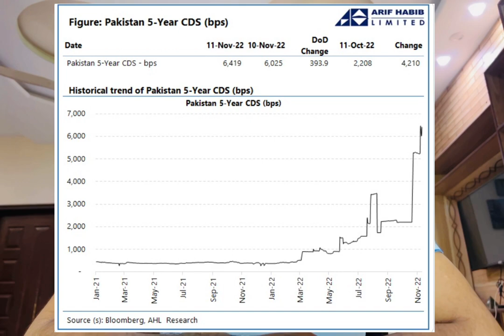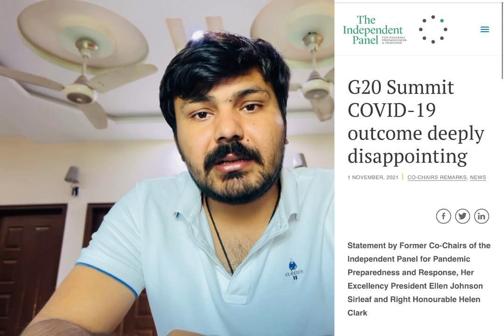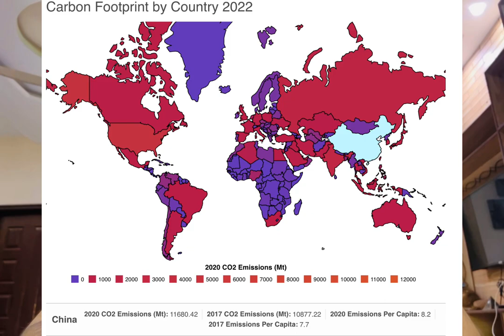پاکستان دیوالیہ اور سیاست دان آپس میں گتھم گتھا۔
اہم تقرری اور میڈیا کی قیاس آرائوں نے ملک کا بڑا مسئلہ پس پشت ڈال دیا۔ پاکستان دیوالیہ ہو چکا ہے مگر بتایا نہیں جا رہا۔ تمام سٹیک ہولڈرز کو کیا کرنا چاہیے۔